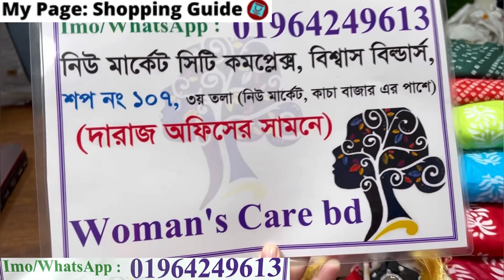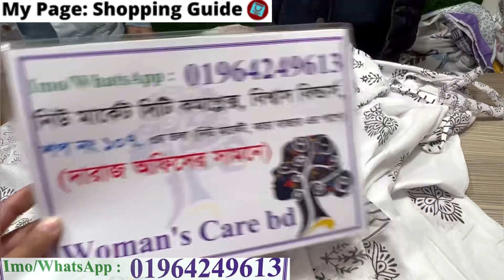Readymade 3pc kurti/regula wear stich dress collection 2023 shopping_guide || কাড়াকাড়ি সেলে কুর্তি